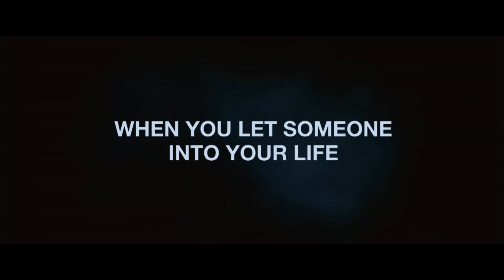Official THE ROOMMATE Trailer - In Theaters 2/4